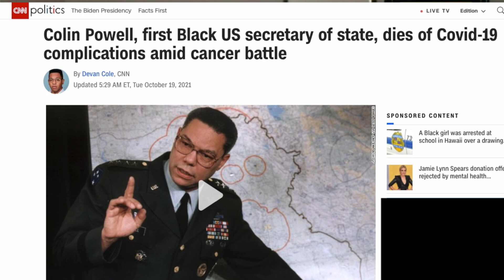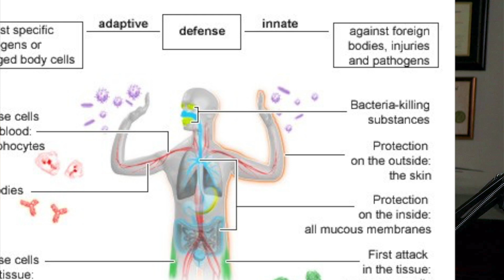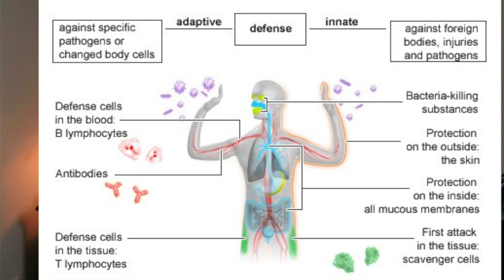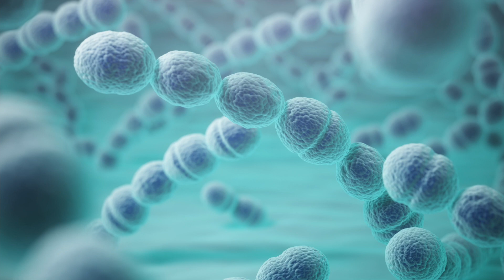COVID Vaccines failing? Why are vaccinated still dying?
Why are the elderly who are fully vaccinated still dying from COVID? It is the fault of the mRNA vaccines? Should they be scrapped? I want to review the immunology behind what appears to be causing the hospitalization and death rates for the fully vaccinated to skew toward those 65 and older.

Amazon Affiliate Disclosure: We are a participant in the Amazon Services LLC Associates Program, an affiliate advertising program designed to provide a means for us to earn fees by linking to Amazon.com and affiliated sites.